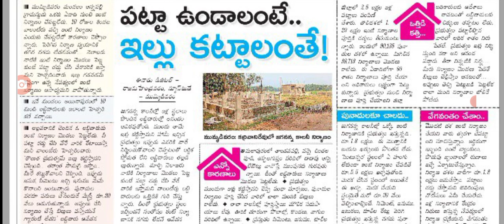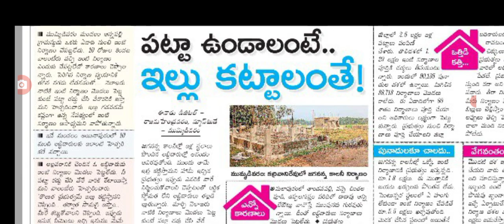ఇళ్ల పట్టాల వచ్చిన వారికి చివరి వార్నింగ్ bad news for house sites holders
hello everyone today update is AP government announced that house sites will be cancelled .@anandsocialedu